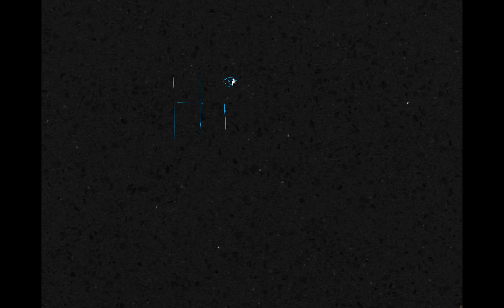hi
hi my first video uploaded